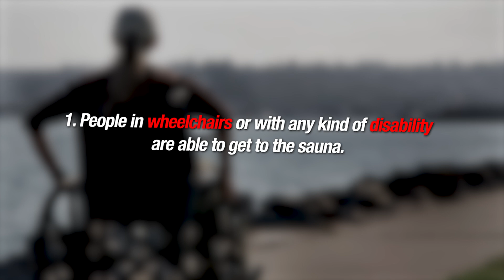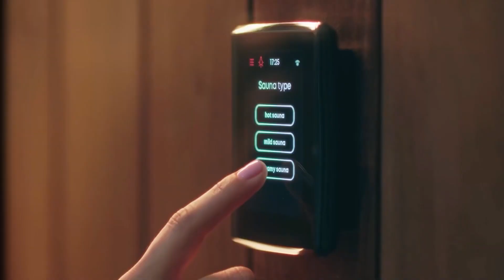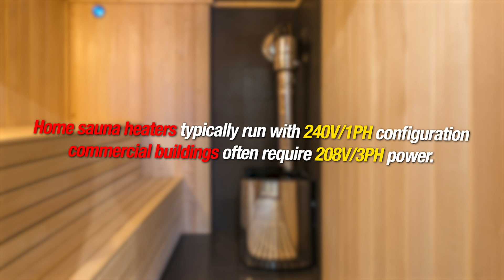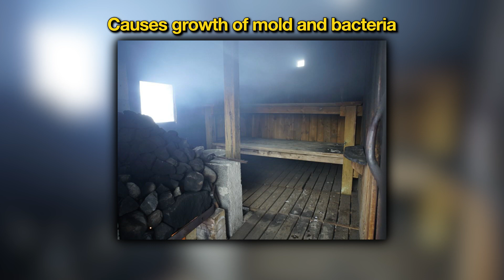Commercial Sauna Masterclass: Everything you need to know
Building or upgrading a real Finnish sauna in the US and need the actual gear? All the heaters, stones, controls, and safety parts I recommend are here:

Thinking about building a commercial sauna? This video is your ultimate guide! We dive into the 4 key areas of commercial sauna construction:

Accessibility: How to make your sauna inclusive and wheelchair-friendly.
Sauna Heaters: Why electric heaters are the top choice and how to size them correctly.
Benches: Tips for multi-level bench design, easy cleaning, and preventing rot.
Ventilation: The importance of proper airflow for safety, comfort, and mold prevention.
Whether you're designing a sauna for a gym, spa, or wellness center, these tips will help you create a safe, efficient, and enjoyable space.

Join our free online community, where you can ask direct questions from us & watch online courses & interact with other sauna builders

Interested in a specific product we sell at The Sauna Heater? Book a free expert consultation where we will answer all your sauna or product-related questions

Want our experts to guide you with your sauna project?

US Customers;

Chapters

00:00 Overview of the Video
00:58 Accessibility and Safety
02:36 Selecting Commercial Sauna Heater
04:40 Sauna Benches
07:00 Importance of Proper Ventilation

Sauna, sauna building, get a sauna, DIY sauna, outdoor sauna, indoor sauna, traditional sauna, dry sauna, sauna elements